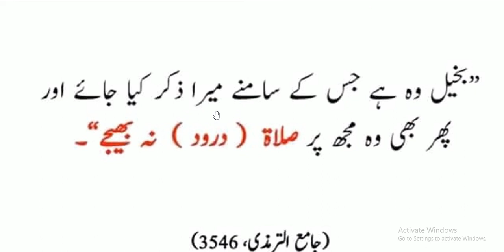Hazrat Muhammad ﷺ Ne Farmaya | baheel koun ha | بخیل کون ہے